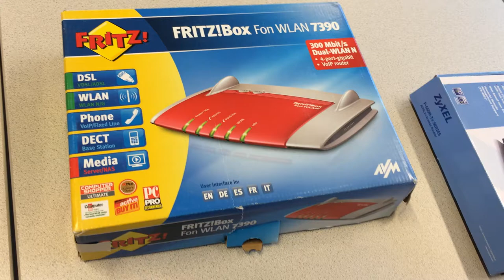Fritzbox FON WLAN 7390 Hardware